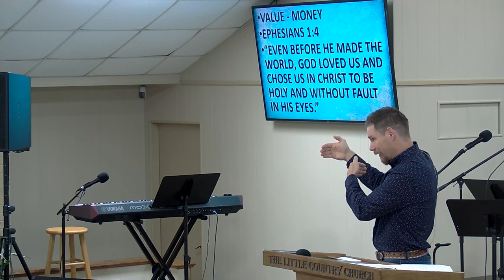WHATS IN YOUR WALLET? PASTOR DAVID CLOWERS